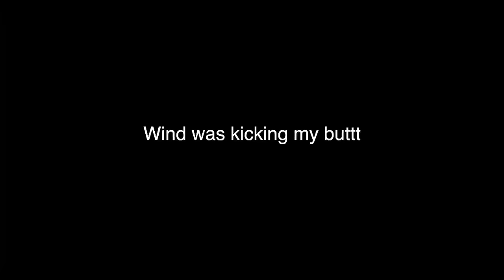HOOD STORY TIME !!! (THE STORY OF RUGGA)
TODAY WE GOT A STORY TIME OF ONE OF MY BEST FRIENDS AT ONE TIME IN MY LIFE AND HE PASSED AWAY DUE TO THE STREETS HERES HOW HE DIED REMEMBER MY STORIES ARE FOR EDUCATIONAL PURPOSES ONLY DO NOT TRY ANYTHING SHOWN IN THIS VIDEO I DO NOT ENCORUAGE OR PROMOTE VIOLENCE THANKS FOR WATCHING HOPE YOU ENJOY SEE YALL ON THE NEXT ONE OOON GVNG!!!